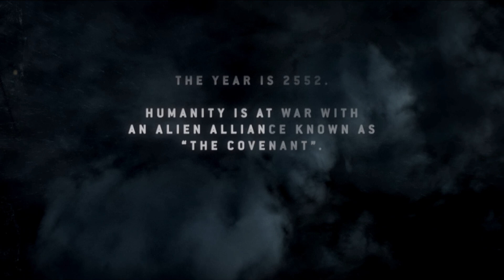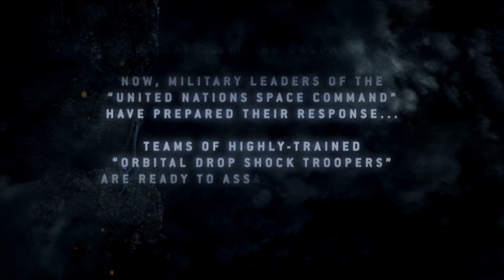Cursed Halo 3: ODST - Is Veronica THICC?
All jokes and statements in the videos are completely satire and are not meant to be taken seriously. Everybody is made fun of. There are no exceptions.

3D Spartan Art: Rookie425 on DeviantArt

Evan Fong (Rynx) last stated we may use his songs on YouTube videos